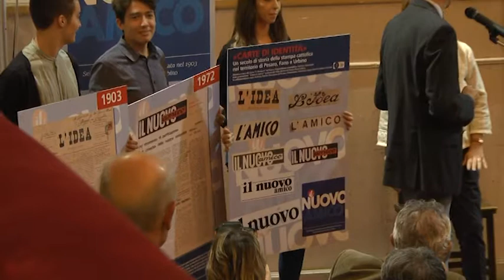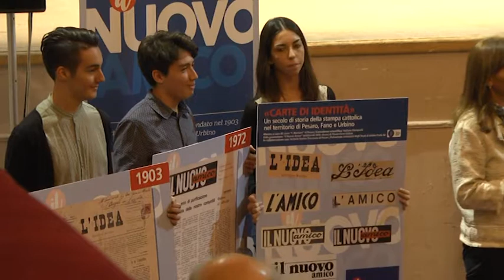Nuovo Amico Pesaro (21 ottobre 2017) TERZO TEMPO